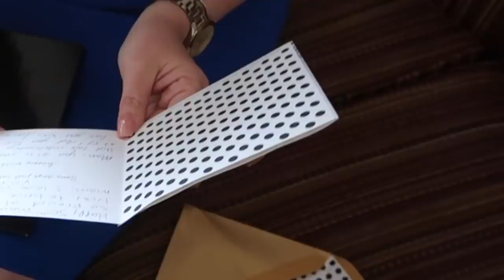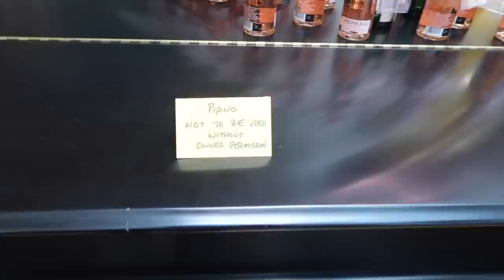Meet Our Turtle! | Tiny Tim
Join us in today's vlog as we set up and celebrate Momma Vee's 50th Birthday!

Jessii Vee
Brampton, Ontario
Canada
L6Z 0E7